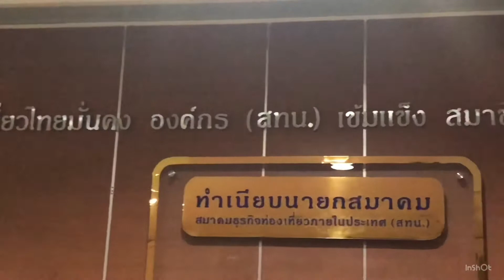นักศึกษาฝึกงานสหกิจ - ทดลองฝึกงาน 1 วันที่สทน.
วันนี้ขิมกับฟ้าได้มีโอกาสได้ลองไปยังสำนักงานของสมาคมธุรกิจการท่องเที่ยวภายในประเทศหรือ สทน. (The association of domestic travel) และได้มีโอกาสได้ช่วยงานการประชุมเล็กๆน้อย และได้เรียนรู้เกี่ยวกับทำงานภายในองค์กร จะมีบรรยากาศเป็นอย่างไร ไปติดตามกันได้เลย!